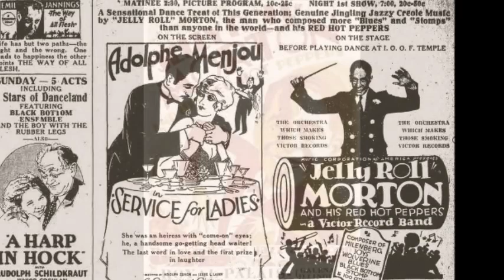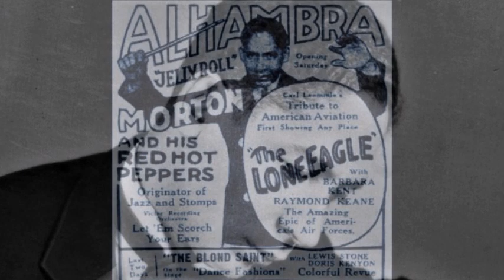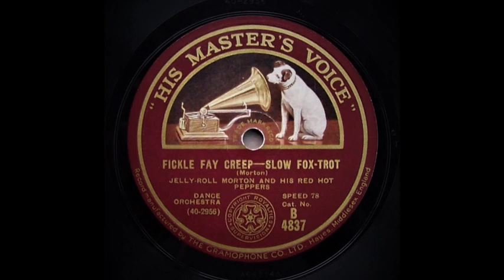Fickle Fay Creep - Jelly Roll Morton and His Red Hot Peppers (1930)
Jelly Roll Morton and His Red Hot Peppers.

Jelly Roll Morton , p , dir : Ward Pinkett , t / Geechie Fields , tb / ? Eddie Scarpa , cl / Bernard Addison , g / Bill Taylor , bb / Bill Beason , d .

24th Street Studio , New York , October 9 , 1930.